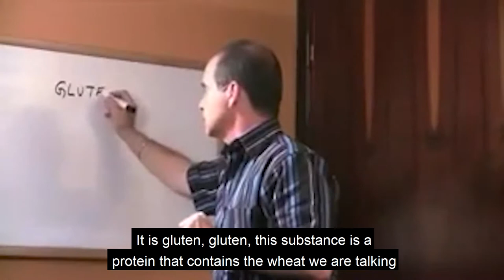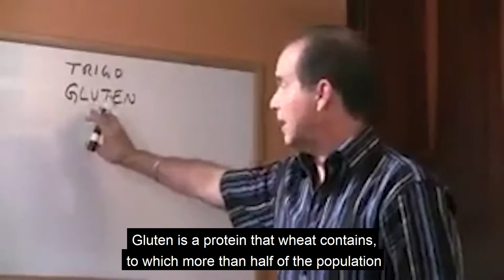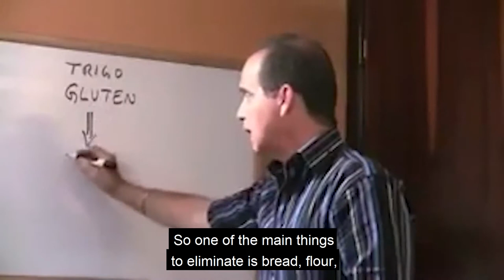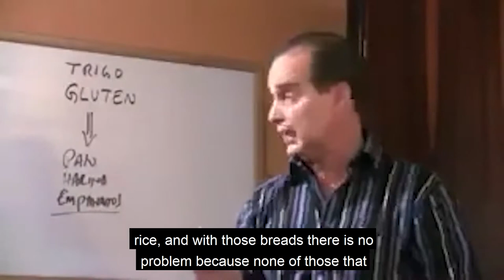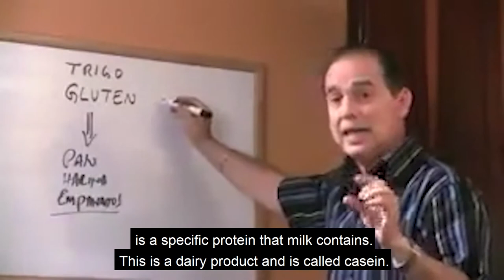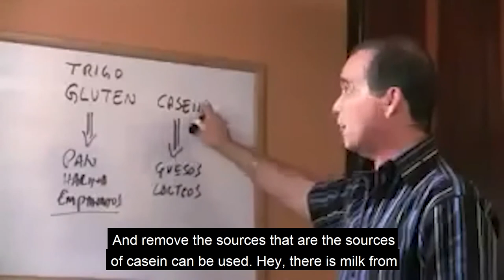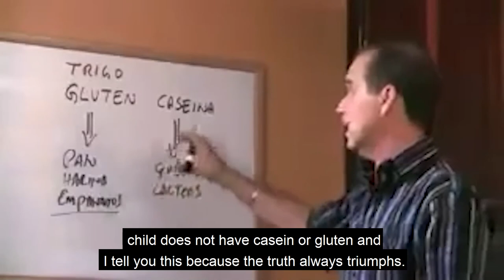#269 Autism and Diet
Overweight, Weight Loss, Metabolism, Metabolic Strength, Frank Suarez, Diabetes, Hypothyroidism, Hypertension,, hypertension, cancer, yeast infection, nutrition